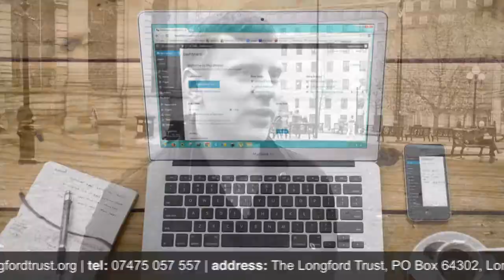Getting Connected - The Nat Billington Scholarship; Short 1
The Nat Billington Scholarship can enable you to study for a degree in Computer Science